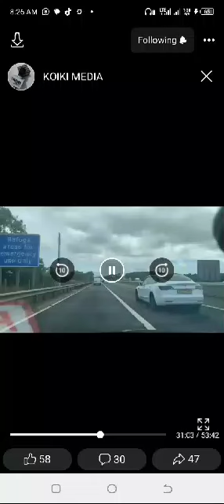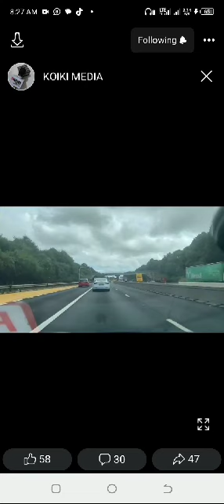Yoruba Nation campaign continue with more educated programs why we should exit Nigeria today